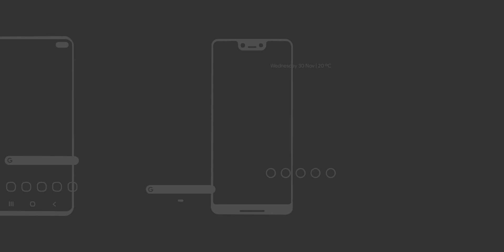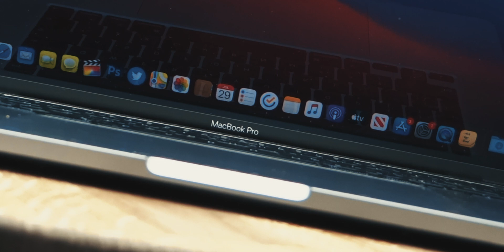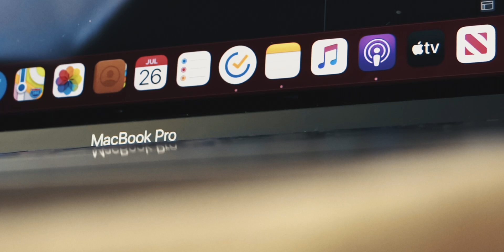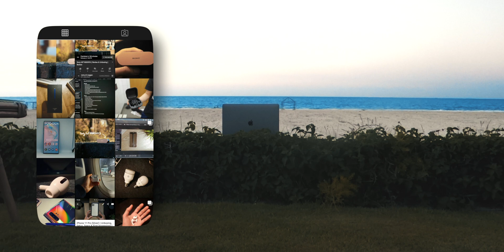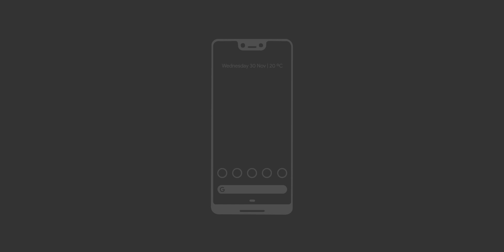Apple Silicon | Talking Tech | It's a Big Deal. Buy or Wait?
In this video i will be talking to you about Apple Silicon, which is Apple's new move to change all their Intel processors in their Mac line up, to custom ARM chips, also known as Apple Silicon. This is the same as the chips found in their iPhone and iPad line up, such as the A12 chip, except these will be suited to work for a desktop class machine. I will tell you exactly what Apple Silicon is, what it means for Apple, and how it is going to come into place. And most importantly i will tell you what it represents in the computer industry, along with answer the question, to help you make a decision on whether you should wait to buy an Apple Silicon Mac, or if you should just go ahead and buy an Intel Mac now.

Want a free 30 days of Amazon Prime, Prime Video & Prime Music? This link is all you need:
Timestamps
00:00 Intro
00:20 What is Apple Silicon?
01:10 Optimisation & Future Pricing
03:15 Transition to Apple Silicon
05:05 Future Hardware
05:45 Boot Camp
06:04 Buy or Wait?
07:25 Subscribe & Like ;)